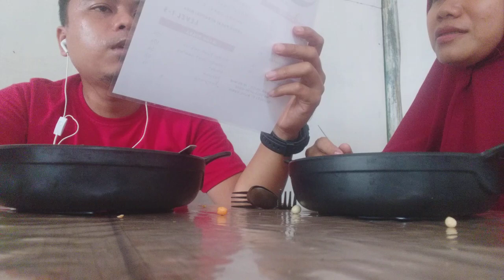Makan Seblak Udang Pedesnya Nampol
Seblak udang sangat enak dan pedas, ada lima tingkatan level pedas dan saya pesan yang level 3. Isi satu porsi seblak udang yang pasti seblaknya kemplang basah, udang, sosis, bakso.